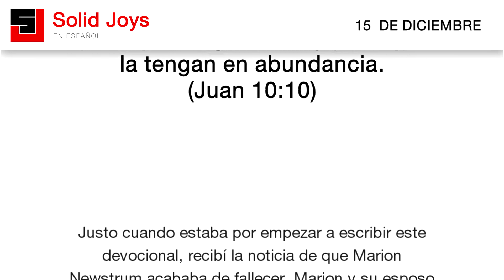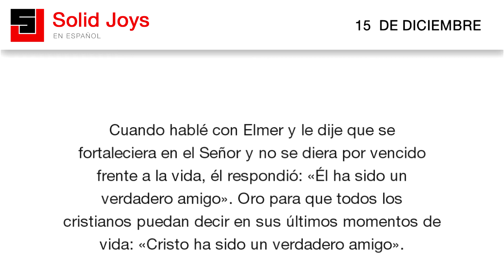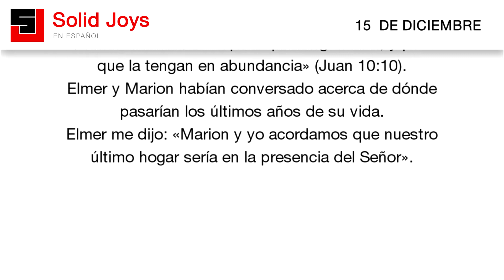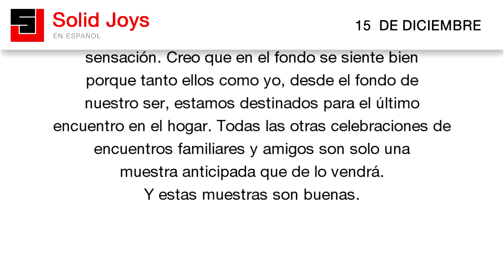Solid Joys en Español - Diciembre 15 - Vida y muerte en Navidad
Solid Joys en Español | Vida y muerte en Navidad.

Justo cuando estaba por empezar a escribir este
devocional, recibí la noticia de que Marion
Newstrum acababa de fallecer. Marion y su esposo
Elmer fueron miembros de nuestra iglesia
Bethlehem por mucho más tiempo que el tiempo de
vida de la mayoría de nuestros miembros.
Ella tenía 87 años, y ellos tenían 64 años de
casados.

Cuando hablé con Elmer y le dije que se
fortaleciera en el Señor y no se diera por vencido
frente a la vida, él respondió: «Él ha sido un
verdadero amigo». Oro para que todos los
cristianos puedan decir en sus últimos momentos de
vida: «Cristo ha sido un verdadero amigo».

Todos los años en Adviento conmemoro el
aniversario de la muerte de mi madre. Perdió la
vida a los 56 años de edad en un accidente de
tránsito mientras viajaba en un autobús en Israel.
Fue el 16 de diciembre de 1974. Aquellos
acontecimientos siguen siendo increíblemente
vívidos para mí incluso hoy día. Si me lo
permitiera, las lágrimas correrían con facilidad
por mi rostro al pensar, por ejemplo, que mis
hijos nunca llegaron a conocerla. El entierro fue
el día siguiente a Navidad.
¡Cuán preciosa fue esa Navidad!

Muchos de ustedes en esta Navidad sentirán su
pérdida personal de un modo mucho más punzante que
antes. No repriman esos sentimientos.
Déjenlos salir. Siéntanlos. ¿De qué sirve el amor,
sino es para hacer más intensas nuestras emociones,
tanto en la vida como en la muerte? Pero, les
ruego, no se dejen llevar por la amargura:
es un sentimiento trágicamente autodestructivo.

Jesús vino en Navidad para que tengamos vida
eterna: «Yo he venido para que tengan vida, y para
que la tengan en abundancia» (Juan 10:10).
Elmer y Marion habían conversado acerca de dónde
pasarían los últimos años de su vida.
Elmer me dijo: «Marion y yo acordamos que nuestro
último hogar sería en la presencia del Señor».

¿Están ansiosos por su hogar? Parte de mi familia
vendrá a mi casa estas fiestas. Es una linda
sensación. Creo que en el fondo se siente bien
porque tanto ellos como yo, desde el fondo de
nuestro ser, estamos destinados para el último
encuentro en el hogar.Todos las otras celebraciones
de encuentros familiares y amigos son solo una
muestra anticipada de lo que vendrá.
Y estas muestras son buenas.

A menos que se conviertan en sustitutos.
No permitamos que todas las cosas agradables de
esta temporada se vuelvan sustitutos del
Bienestar final, que todo lo satisface. Dejemos
que cada pérdida y cada deleite dirijan nuestro
corazón hacia el hogar celestial.

¿Qué es la Navidad sino esto: yo he venido para
que tengan vida? Para que Marion Newstrum, Ruth
Piper, ustedes y yo tengamos Vida, ahora y para
siempre.

Hagamos que nuestro Ahora sea más rico y profundo
en esta Navidad, bebiendo de la fuente del Para
Siempre que se encuentra tan cerca.